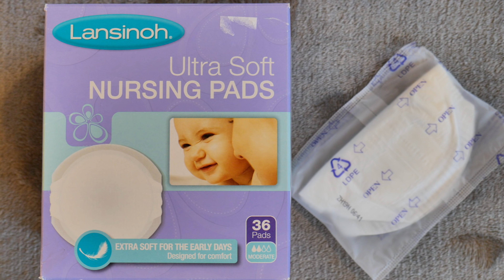LISTA da Mala de Maternidade da Mamãe [Papo de Mãe]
No video de hoje eu vim com um CHECKLIST completo para a mala de Maternidade da Mamãe! M-a-m-ã-e gente, e não do bebê - rsrs!

Eu criei um arquivo em PDF bem lindo para você baixar!

Então da um play e espero muito que você goste.

Onde encontrar TODO o meu conteúdo de vídeos, posts, imagens, e músicas?

                                                    👉MATERIAIS GRATUITOS!

Pra VOCÊ que vai ser mamãe, eu deixei duas listas prontinhas para a "Mala de Maternidade da mamãe e do bebê". É só clicar nos links abaixo para ter acesso: